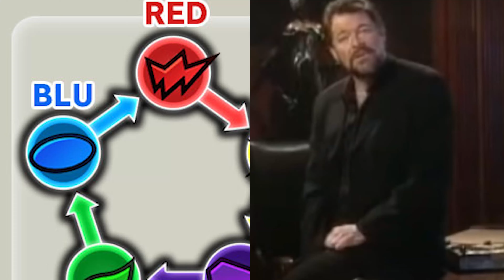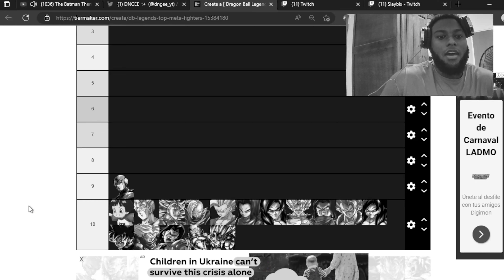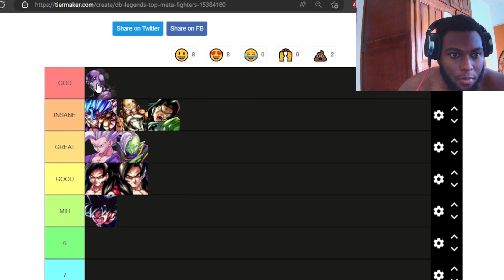ULTRA HIT ONE SHOTTING BEAST GOHAN EASILY| Dragon Ball Legends